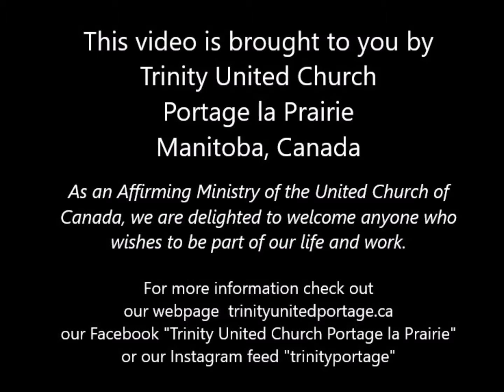January 6 2019 - "We Dare Not Forget King Herod"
An Epiphany sermon reflecting on Matthew 2 and the temptation to leave King Herod out of our Christmas stories.